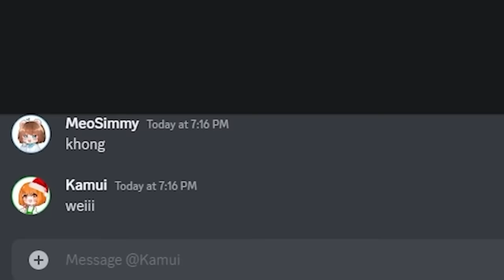Mèo Simmy Thử Thách TROLL Tỏ Tình Hết Tất Cả Thành Viên HERO TEAM !!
Các bạn thấy mình troll được ai trong hero team nào !! sao tui thấy không có
ai hết vậy ta huhu !!